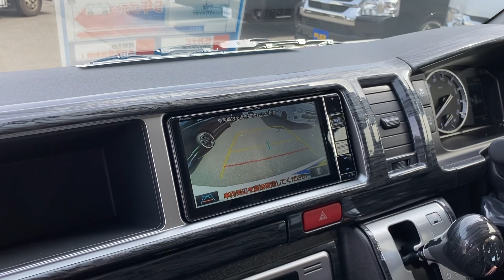【FLEX ORIGINAL SEAT AS/新車ワゴンGL2WD】対面フルフラット可能＆アルパイン大画面ツインモニター♪【全国納車可能】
新車フルフラットシートアレンジ済み即ご納車可能です♪

新車ワゴンGL2WD　オリジナルシートASの入庫です♪

対面対座や広大なフルフラットモード可能なシートアレンジ♪
もちろんツインモニターもインストールさせて頂いております♪

内装だけではなく、外装もしっかりFLEXCUSTOM済み♪

全国ご納車可能です♪お気軽に当店までお問合せ下さい(^^)/

【車両価格に含まれるメーカーオプション＆カスタム内容】
●パワースライドドア
●スマートエントリー＆スマートシステム
●バックカメラ付き自動防眩ミラー

●2インチローダウンKIT
●FLEX Delfinoフロントスポイラー
●FLEX Delfinoオーバーフェンダー
●FLEX ディープ17インチホイール
●ナスカータイヤ17インチ
●コーナーミラー同色ペイント
●パイオニア製7インチSDナビゲーション
●パイオニア製10インチフリップダウンモニター
●黒木目インテリアパネルKIT
●PVM＆Bカメラ連動施工
●FLEXオリジナルシートカバー
●シートアレンジAS一式

　～FLEX３大保証～